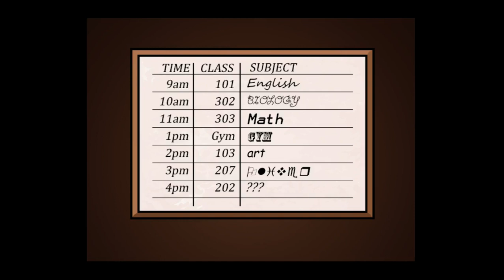Imaginary Friends #9 ตะลุยโจทย์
เม้ามอยกันได้ในเพจจ้ะ